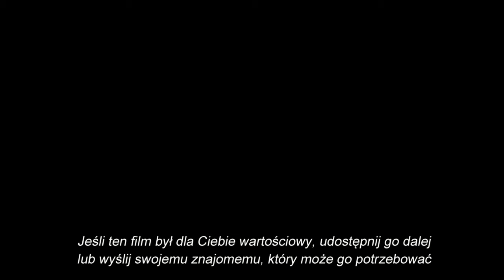Jak za pomocą ćwiczeń wyleczyłem chorobę zwyrodnieniową stawów kolanowych?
W medycynie na chwilę obecną przyjęte jest, że choroby zwyrodnieniowej stawów kolanowych nie da się wyleczyć. Można co najwyżej spowolnić jej postęp. Ja natomiast w filmie tym pokażę Ci w jaki sposób tę chorobę wyleczyłem. Zajęło mi to 18 lat, ale sukces jest niezaprzeczalny o czym świadczą zdjęcia RTG stawów kolanowych oraz testy funkcjonalne.

O mnie:
Jestem mgr fizjoterapii, mgr fizyki i trenerem personalnym. Całą tę wszechstronną wiedzę łączę w jedną całość prowadząc nieszablonową i skuteczną fizjoterapię swoich pacjentów.

Jeśli masz jakieś pytania, może chciałbyś zobaczyć jakiś fragment fizjoterapii tej pacjentki to śmiało napisz o tym w komentarzach.

Więcej informacji o mnie

Gabinet Fizjoterapii
Janusz Danielczyk
Toruń